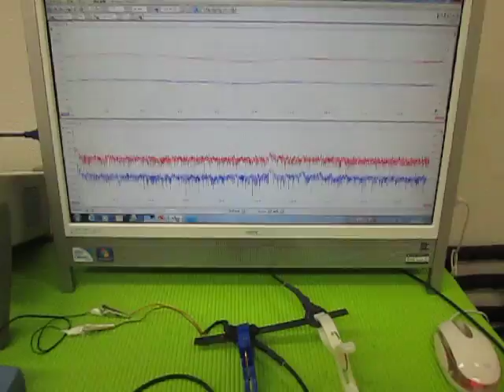超音波‹応用›実験 Supersonic wave experiment （超音波システム研究所 ultrasonic-labo）